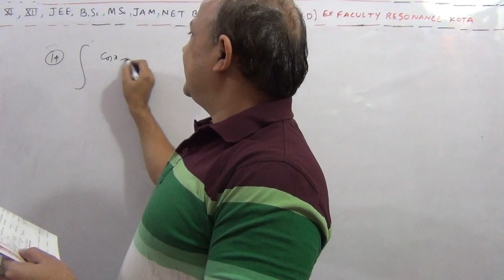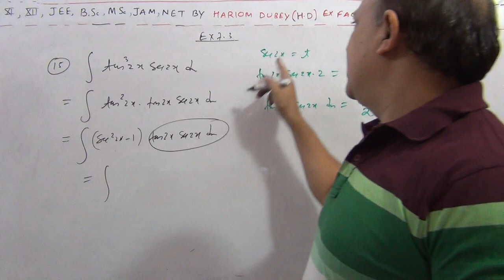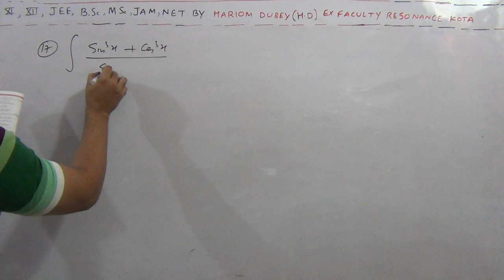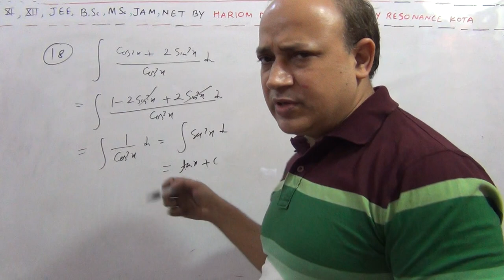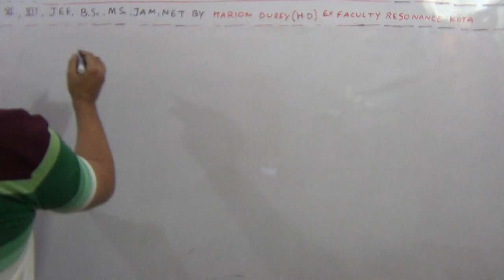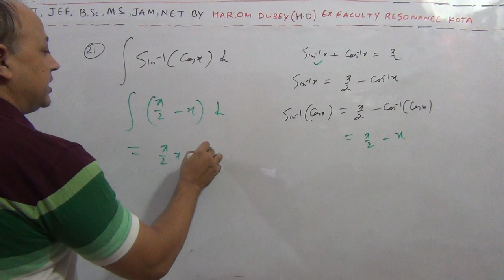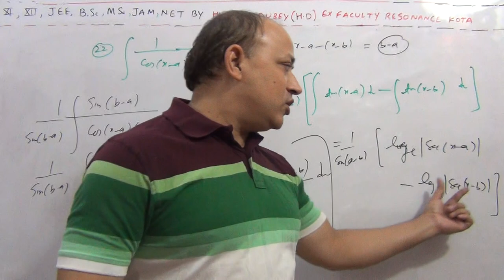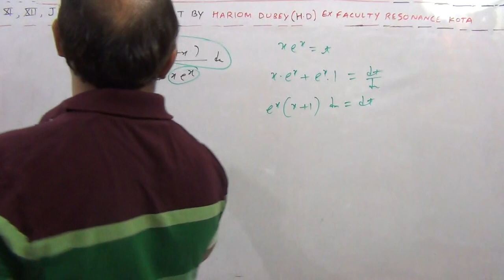exercise 7.3 ncert solutions integration indefinite integration class12 maths by faculty of kota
exercise 7.3 ncert solutions integration  indefinite integration class12 maths by Hariom dubey Hd sir ex faculty of resonance kota experienced faculty